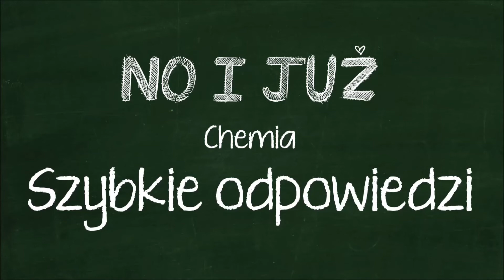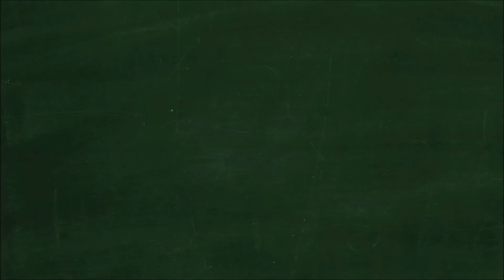Wybierz opis reakcji egzoenergetycznej (a-b). Uzasadnij swój wybór. a) Rozkład węglanu wapnia...